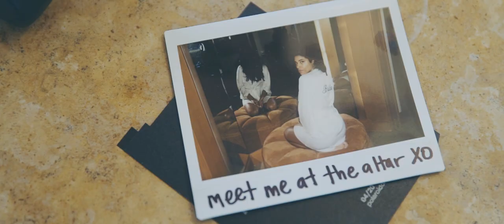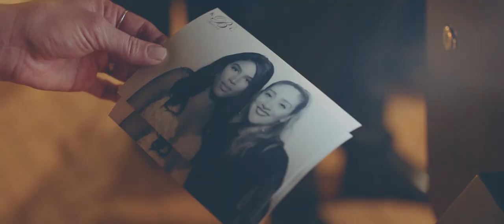Pelican Hill Wedding // Chance & Kirsten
MB01NB1MAQSWOX5